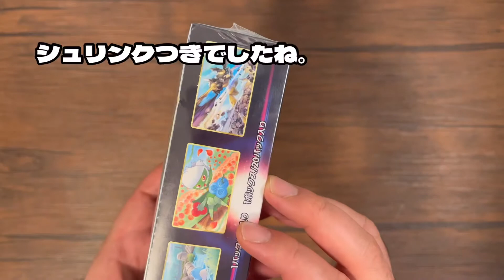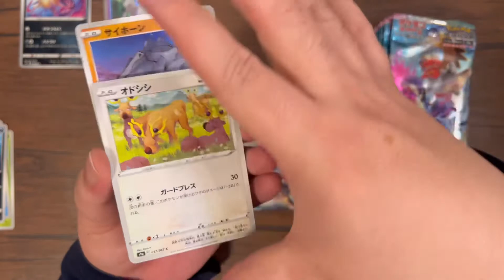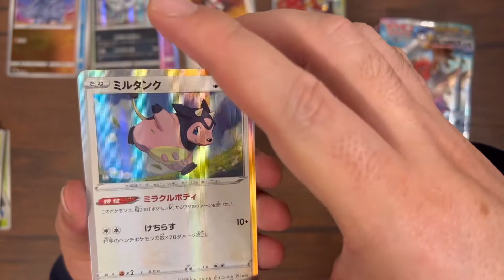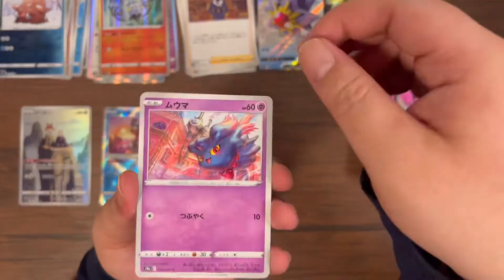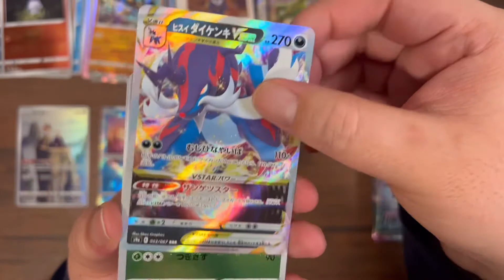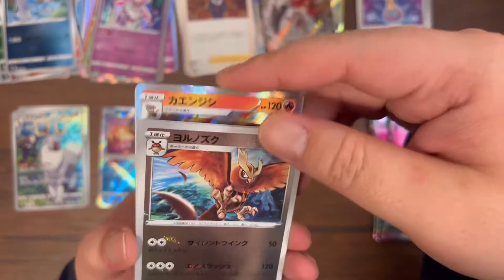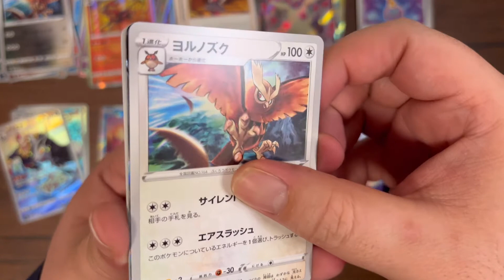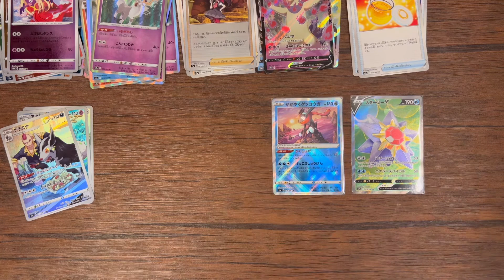【一発目からコレ？！】バトルリージョン 開封 ツツジさん出るか！ポケモンカード ころちゃんねる